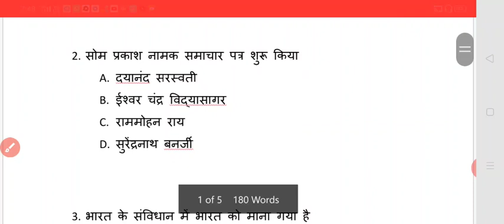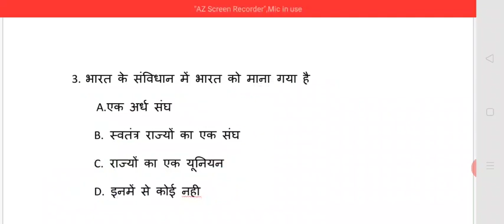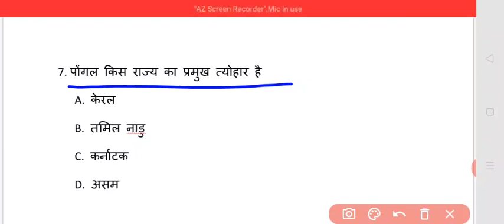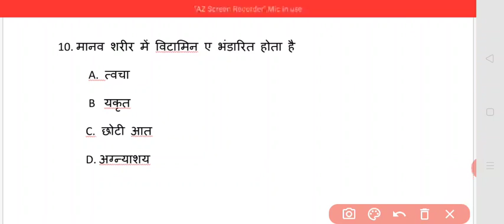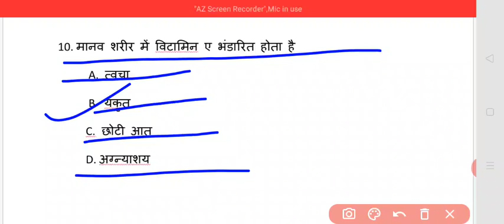10 क्वेश्चन टेस्ट